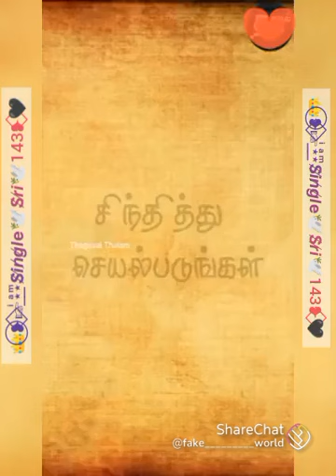சிந்தித்து செயல்படுங்கள்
Video from RevathiRaja